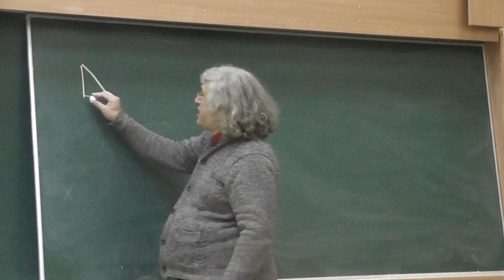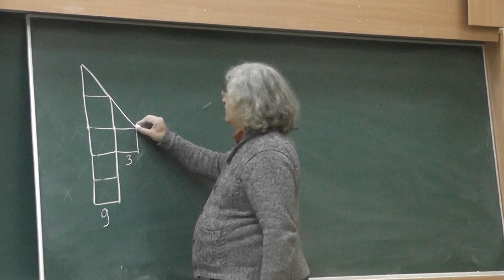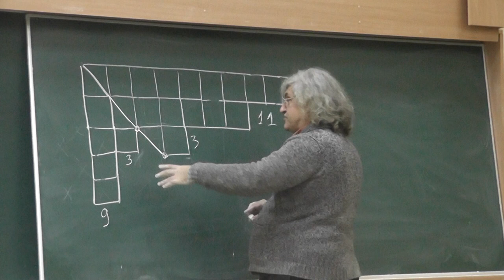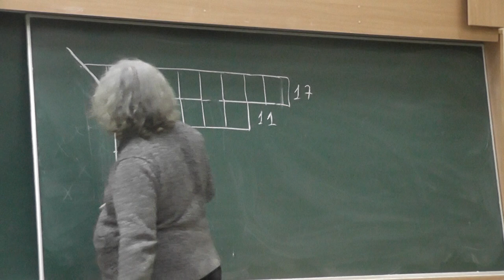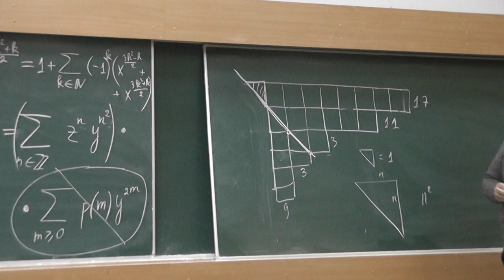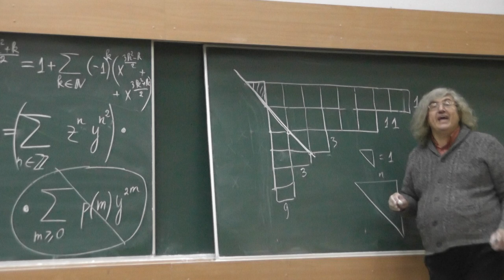6 Комбинаторное доказательство тождества Гаусса-Якоби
Комбинаторное доказательство Владимира Титенко тождества Гаусса-Якоби: изображаем единицу половиной клетки и, отрезав треугольник, получаем разбиение чётного числа на чётные слагаемые.